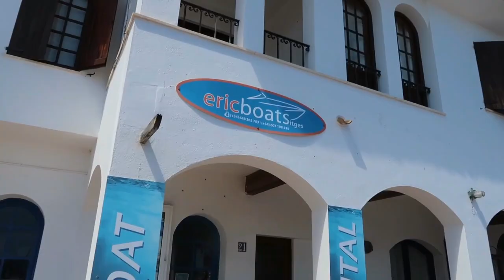My first time driving a boat.....Drunk!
This video is filled with gym, tattoos, and boats. Its been such a fun experience in Barcelona, especially after such a long lockdown! I have definitely got the travel bug again, where to next.